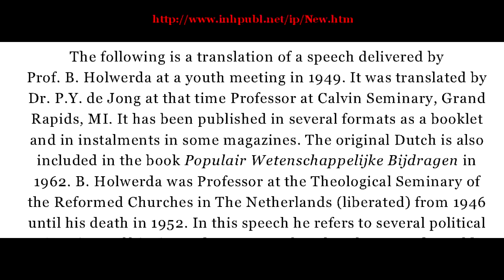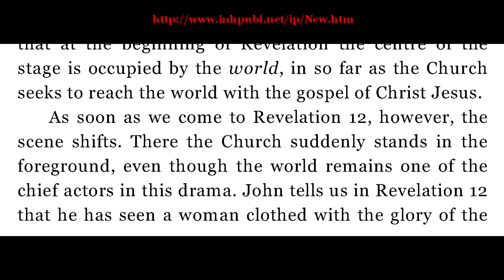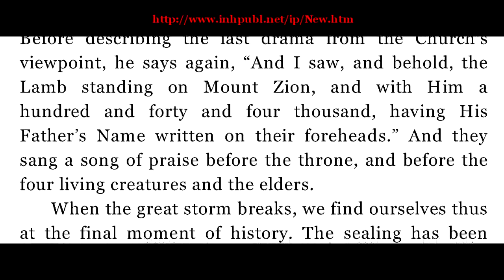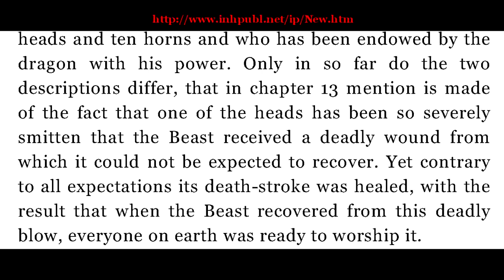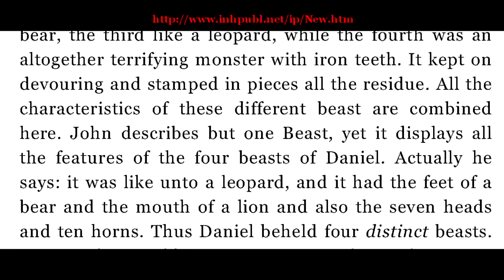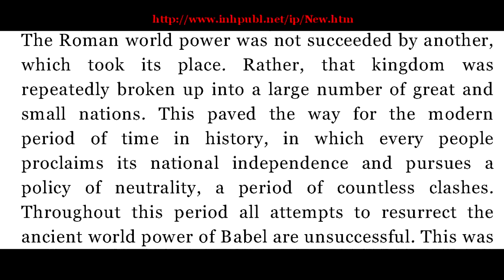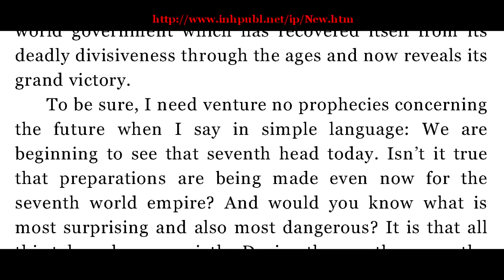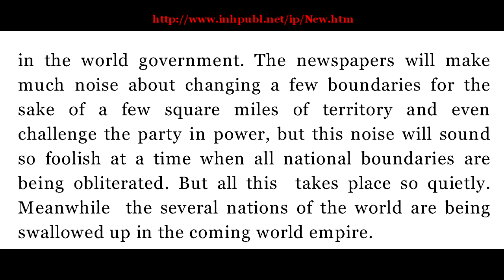Benne Holwerda The Church in the Last Judgment Part 1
When the beast in its sixth head received the deadly wound and loses the opportunity for centuries to establish a world unity and thus a political international power, the church becomes throughout this period an international power and by means of her false unity manifests the image of Babel. Never think lightly about the apostasy of the church. John declares that she rules over the kings of the earth.